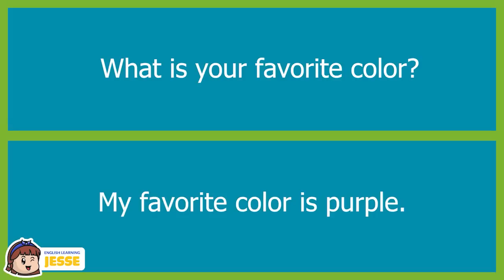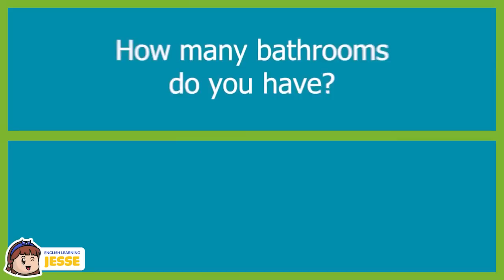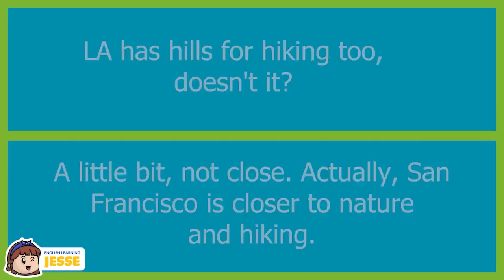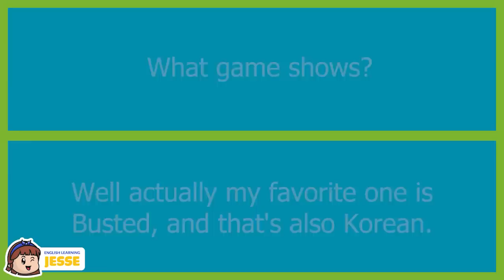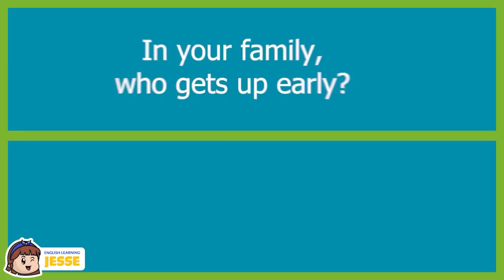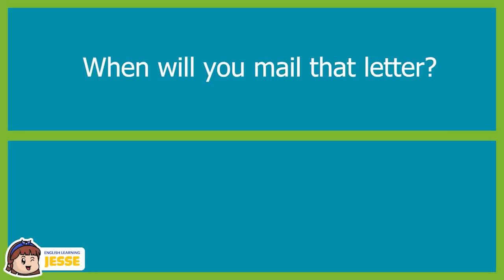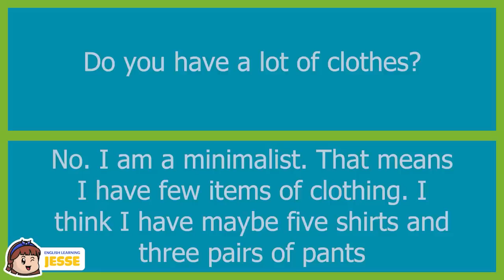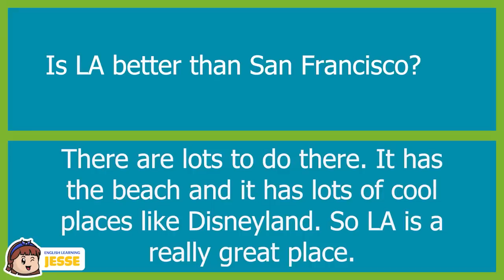English Conversation Practice for Beginners | English Speaking & Reading Practice | Are you married?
👉100+ English Conversation Practice 👉 Watching more English Speaking Practice

Nope, I’m single.
Why are you studying English?
I’m thinking of studying in England.
How did you learn English?
My girlfriend taught me.
What do you do in your free time?
I like reading and relaxing at home.